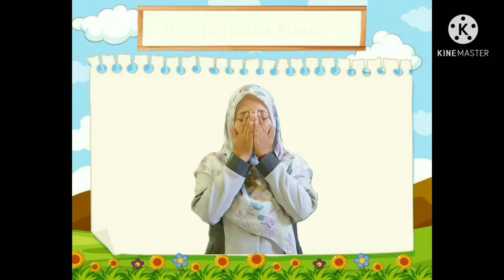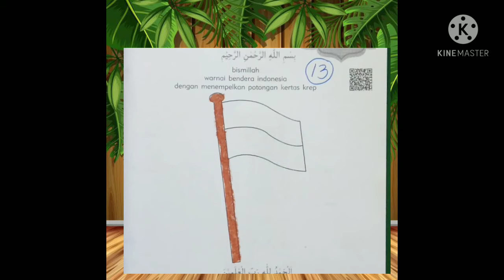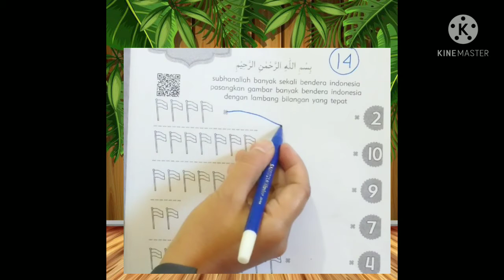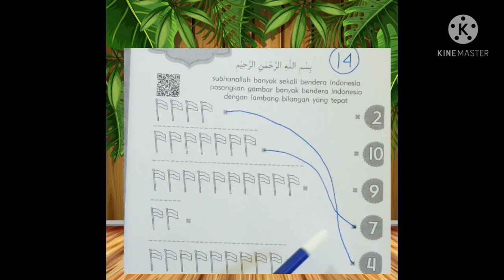BelajarbersamaSUKMA|Kolase Bendera dan Menarik Garis Gambar ke Angka Yg Tepat